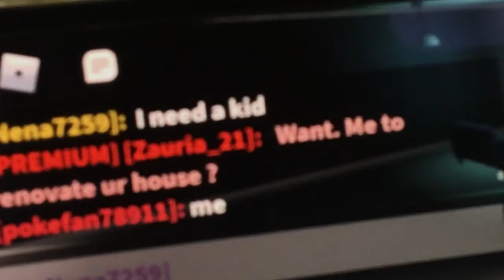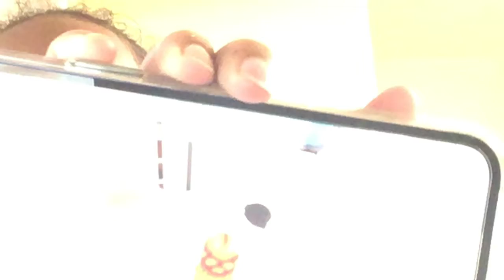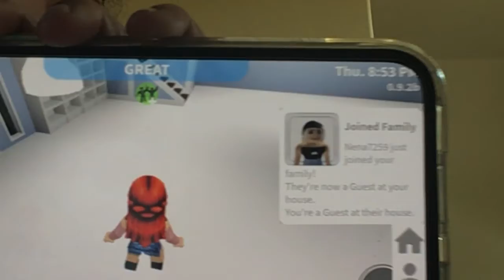November 14, 2020